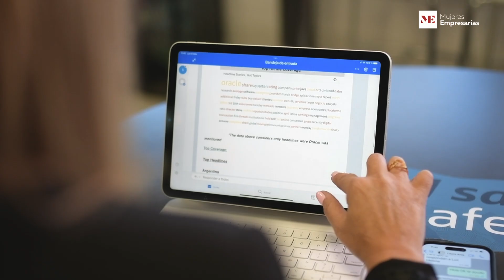Soledad Matos, Gerente General Oracle Chile, séptima finalista del Premio Ejecutiva del Año 2023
Hoy les presentamos a la séptima finalista del Premio Ejecutiva del Año 2023 que realizamos Mujeres Empresarias junto con el Diario Financiero. Ella es Soledad Matos, Gerente General Oracle Chile

“La gente no quiere superhéroes que los lideren, lo que quieren son personas comunes y corrientes que les permitan a ellos atreverse a venir a la oficina, siendo quien ellos son”, explica Soledad sobre su tipo liderazgo en esta cápsula de video.

¡Estamos en la cuenta regresiva para conocer quién será la ganadora 2023 de este importante premio!